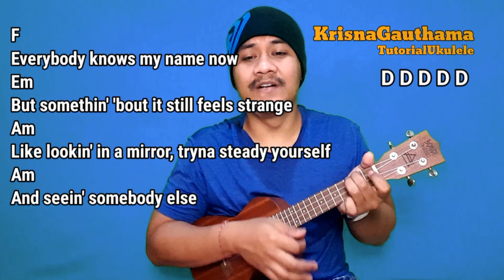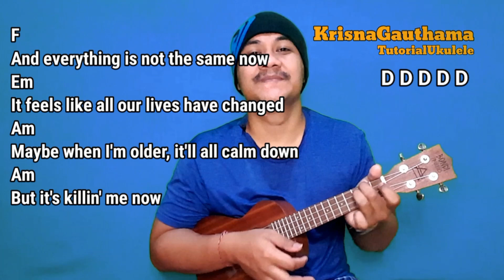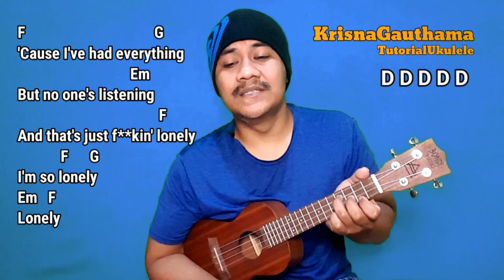Lonely - Justin Bieber easy ukulele tutorial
melainkan chord yang kami cari untuk memudahkan anda belajar bermain ukulele

lirik :

F
Everybody knows my name now
Em
But somethin' 'bout it still feels strange
Am
Like lookin' in a mirror, tryna steady yourself
Am

F
And everything is not the same now
Em
It feels like all our lives have changed
Am
Maybe when I'm older, it'll all calm down
Am

F                                G
What if you had it all
Em
But nobody to call?

F                                     G
'Cause I've had everything
Em
But no one's listening
F
And that's just fuckin' lonely
            F      G
I'm so lonely
Em   F
Lonely